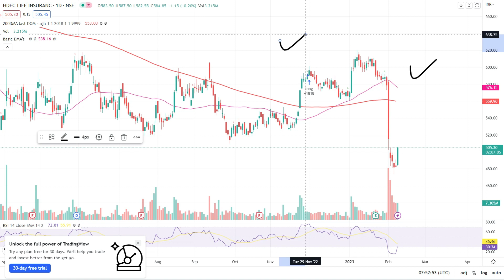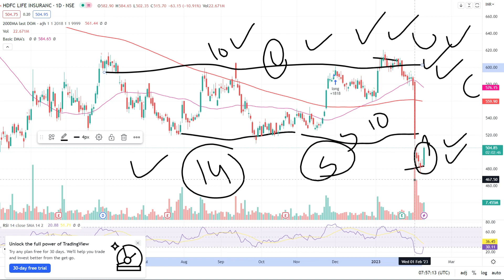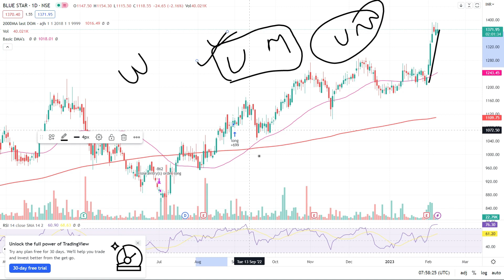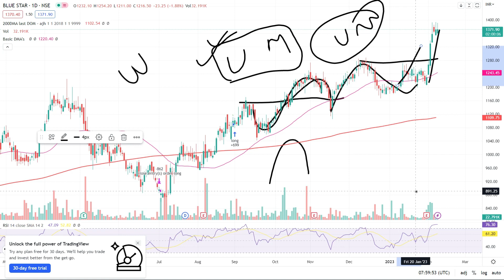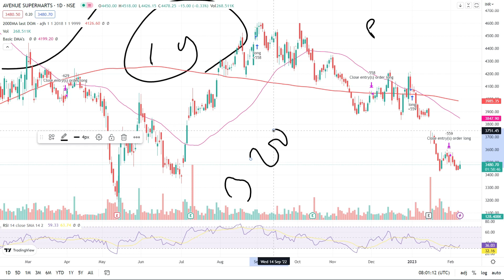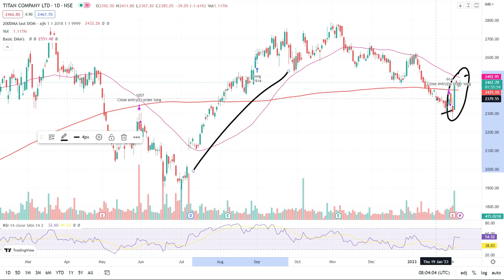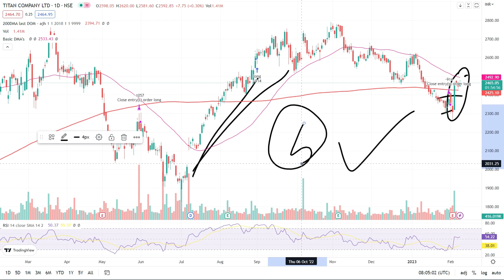Best 4 Multibagger Stock at 80% Discount || Best Low Risk High Return || Penny Stocks Buy Now Today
Convert 1 Lakh Into 12 Crores With Krtika MultiBagger Stocks Click Here -